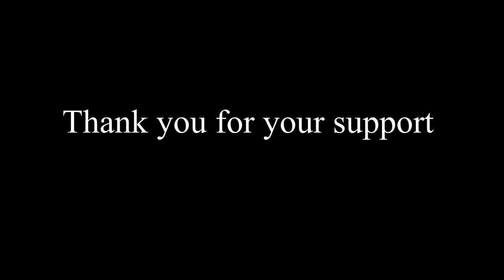Grand Theft Auto timelapse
This is the last of the trilogy , hope you all enjoyed. Thank you